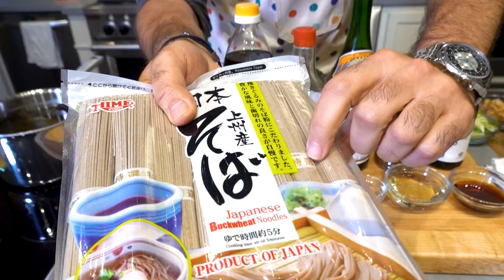Cold Somen Noodles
These cold Japanese somen noodles are perfect for the hot summer days we’ve been experiencing across the country. With simple ingredients and flavors, you can impress your friends and family with this refreshing snack or appetizer.